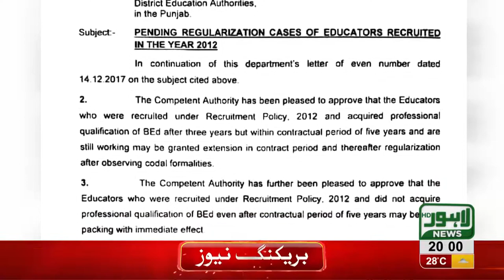08 PM Headlines Lahore News HD - 04 September 2018